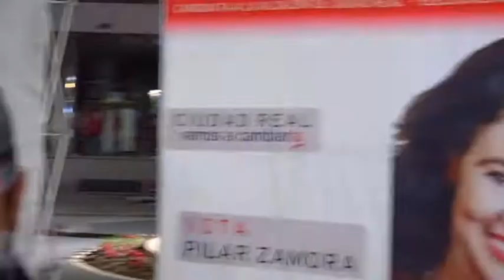Inicio campaña Psoe